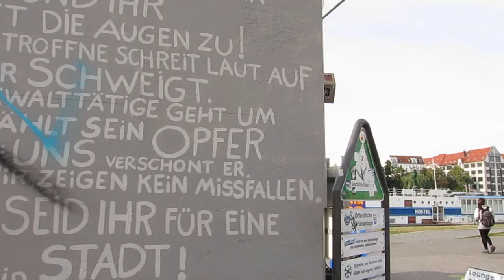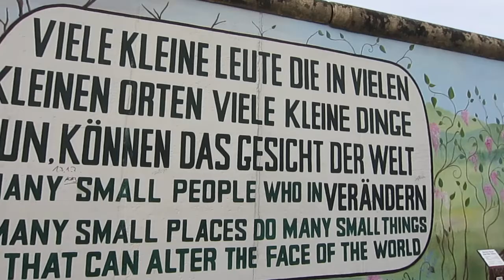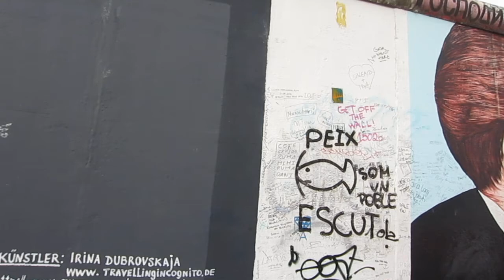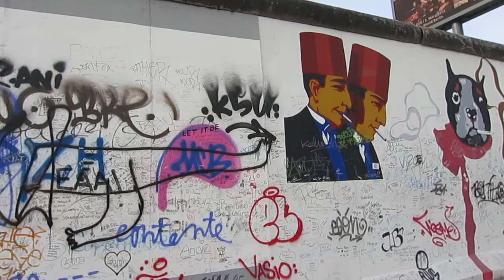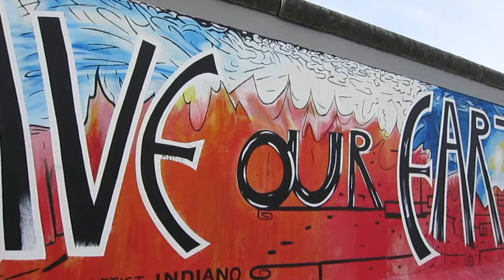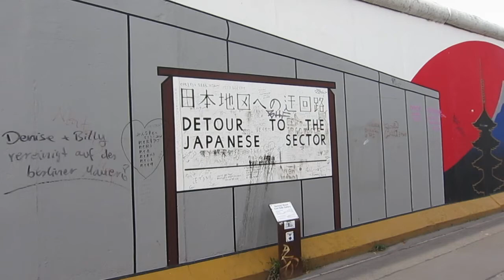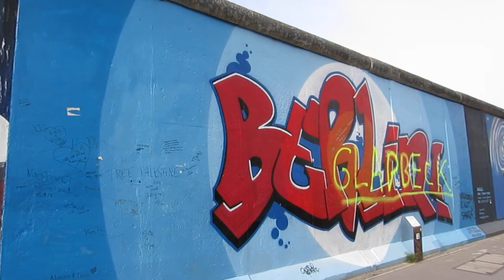The Berlin Wall (Die Berliner Mauer)